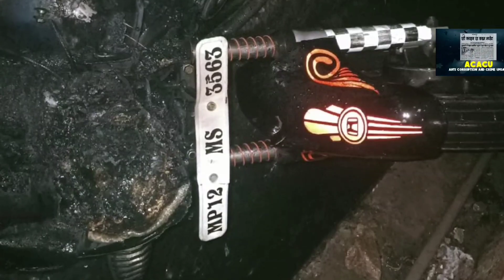मोहल्ले की लड़की से थी दोस्ती,यह बात नहीं आई लड़कों को पसंद,इसलिए जला दी बाइक,1 गिरफ्तार